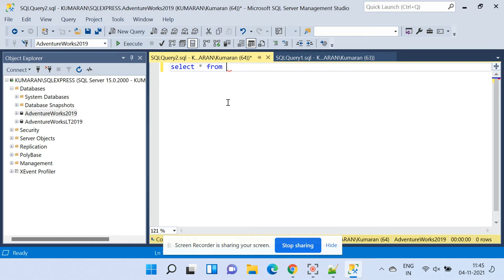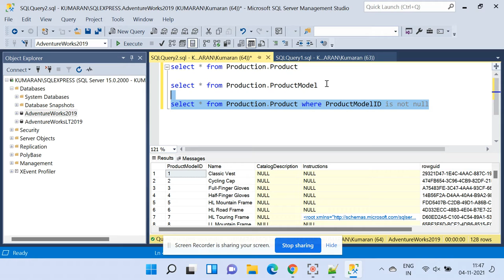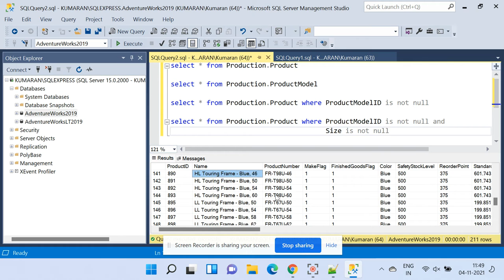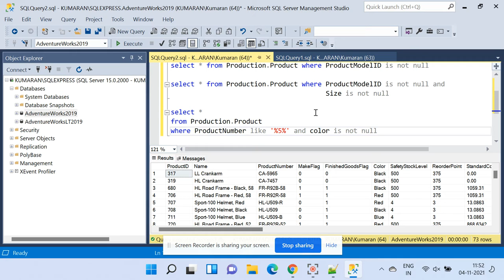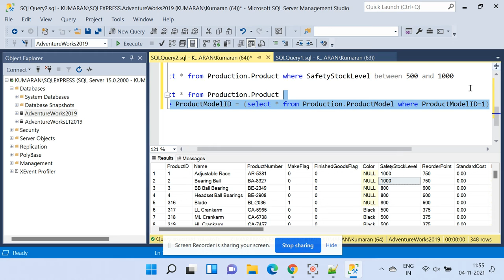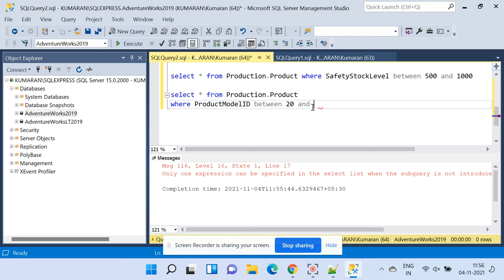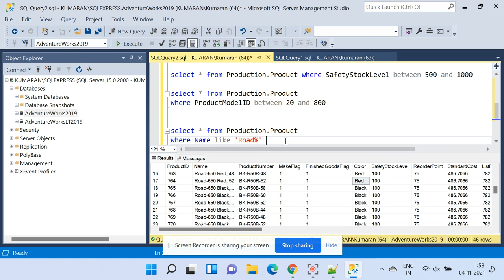SQL Queries Where Clause using SQL Management Studio